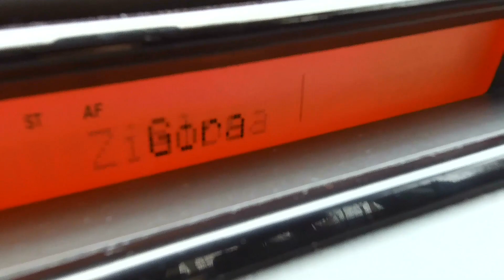"Ptak przy Kukułczej" Online - RDS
Przenosi informacje, przełącza częstotliwości stacji, gdy się przemieszczamy. Szwedzki wynalazek dziś obecny niemal w każdym nowszym radiu samochodowym. RDS, czyli Radio Data System. Jak to działa? Opowiada nasz człowiek z działu technicznego. 🎙📻🧡